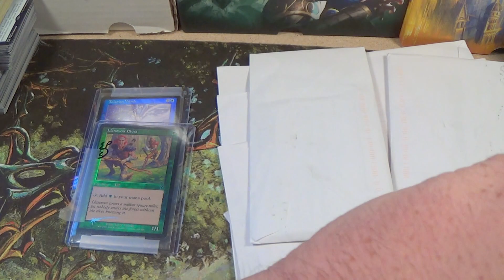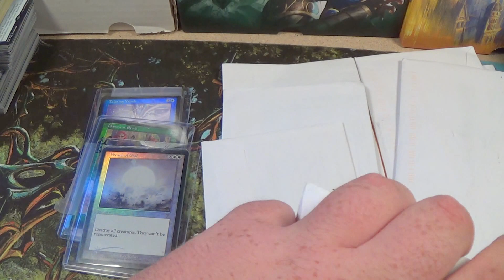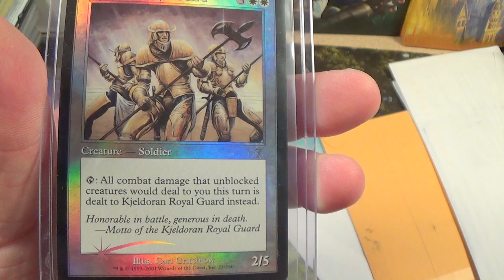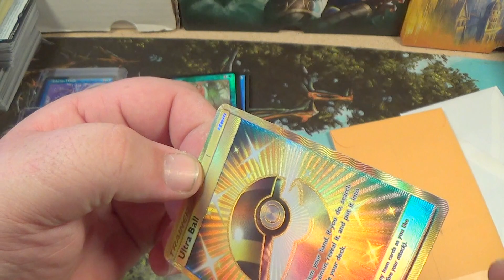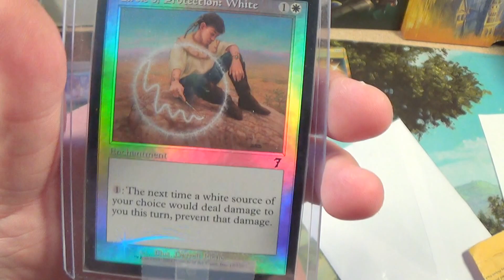MAIL CALL: Full Art ULTRA BALL!!!!!!!